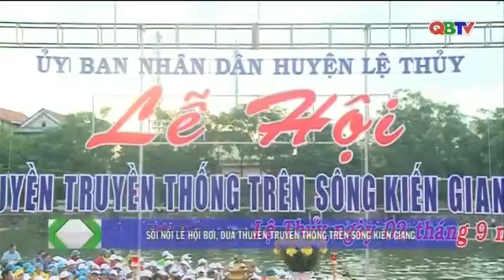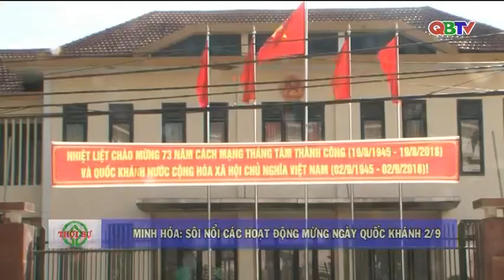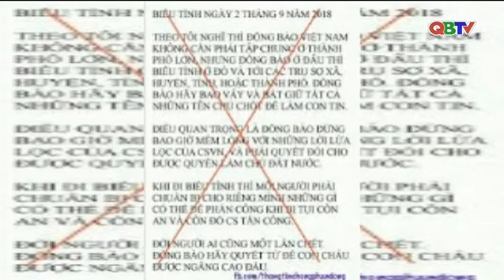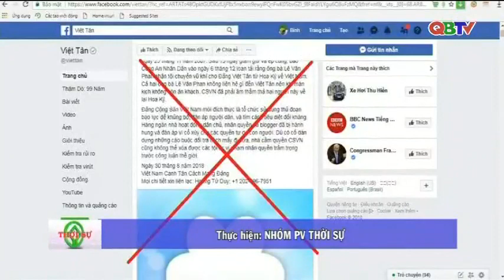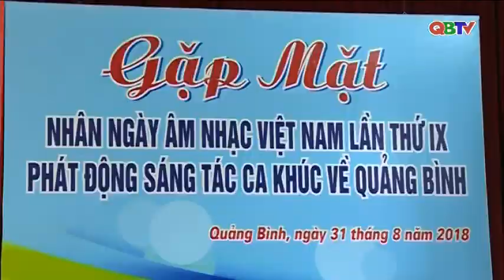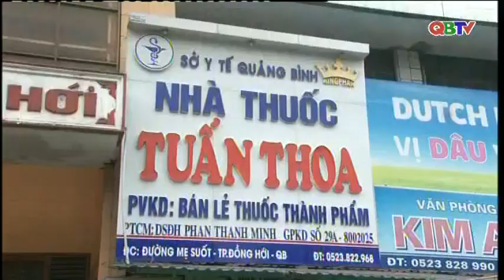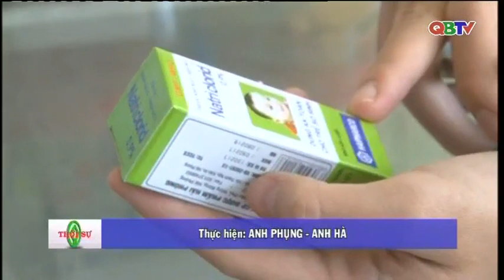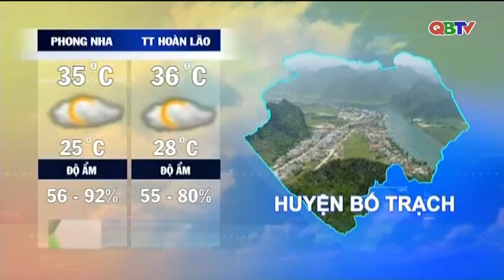Bản tin Thời sự Quảng Bình tối ngày 2/9/2018